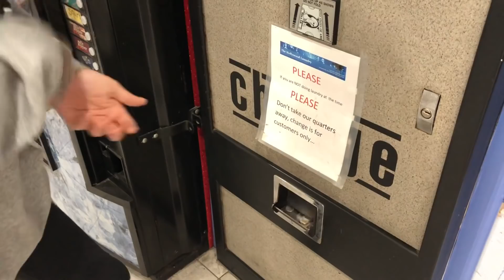Жизнь в Америке! Комната за 1200$? Продукты за 1$?